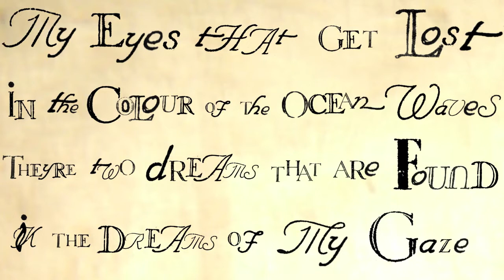Caravela Trailer feat. Carolina Cordeiro & Raku Pitt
This is a trailer of sorts for Caravela, a brand new show created by the pianoBoat project in collaboration with Carolina Cordeiro.  The song is Magrugadas Serenas, the first of 12 that together with narration and instrumentals comprise the entirely live soundtrack.  For more info on the show go to thepianoboatproject.blogspot.com